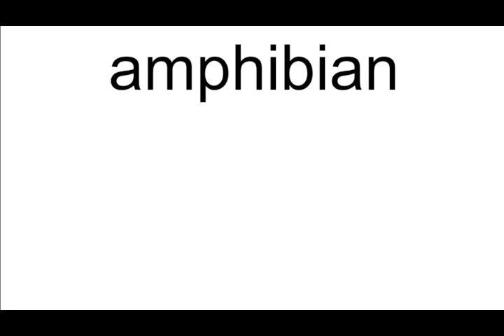amphibian meaning | Vocabulary for Kids | Children's Dictionary | Learn English Vocabulary